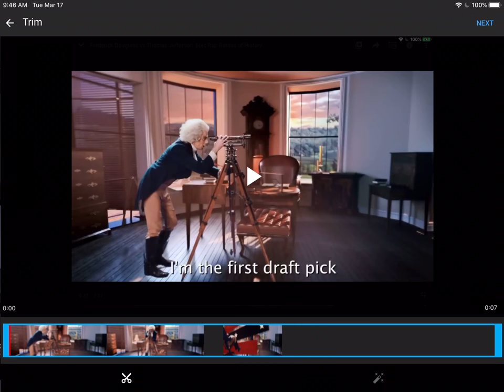I INVENTED THE SWIVEL CHAIR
True fact BTW